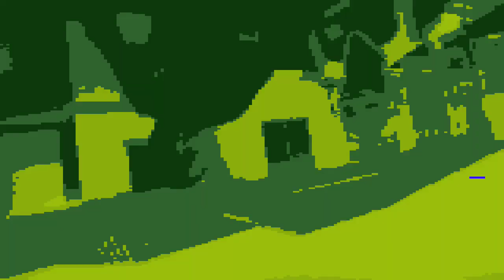Freestyle by Pallaso, Weasel Manizo, Mezayà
Beatboxing Freestyle ft Pallaso, Weasel Manizo, Mezayà